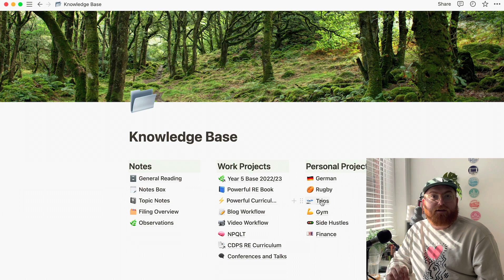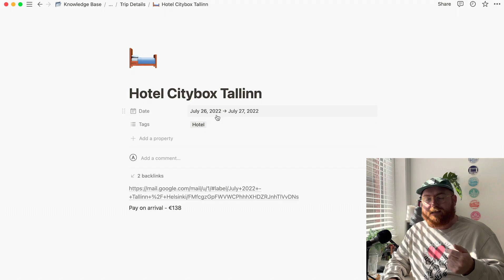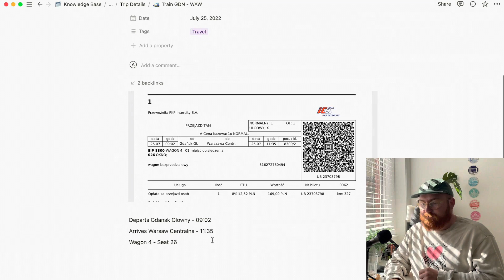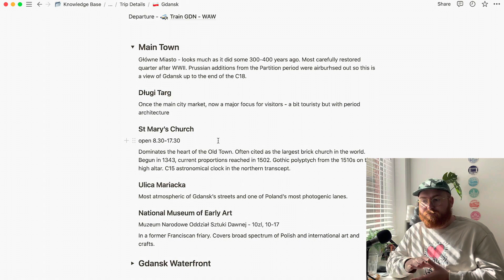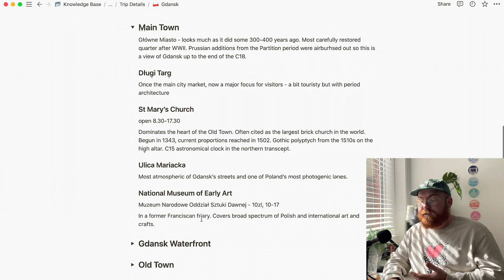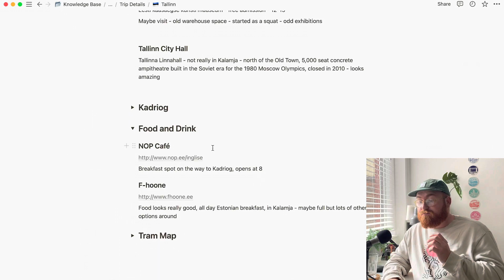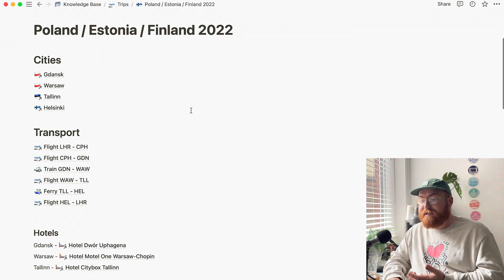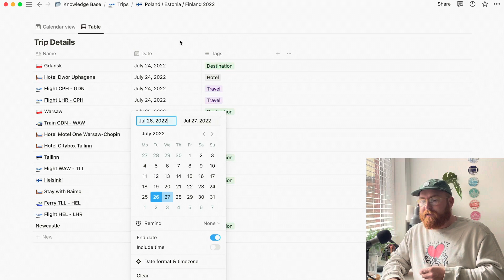Crossing Europe with Notion 🚞🛫⛴ Creating a Travel Planner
🌿 I've just got back from a trip across northern Europe where I used Notion to keep track of everything from train times to the sights I wanted to see and the confirmations for everywhere I was staying. In this video I show you my set-up and talk about what I found most useful.

👋 My name is Adam Smith, I'm a primary school teacher from London, England and I'm interested in all things productivity, organisational and educational.

🎵 Thanks to Lofi Records for the music I use in this video
- SCayos – Andromeda
- Provided by Lofi Records